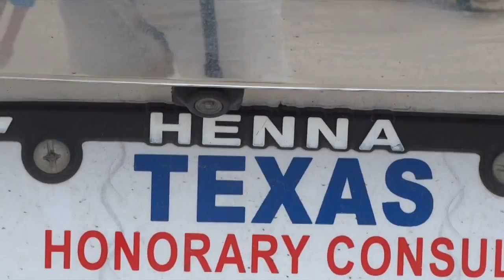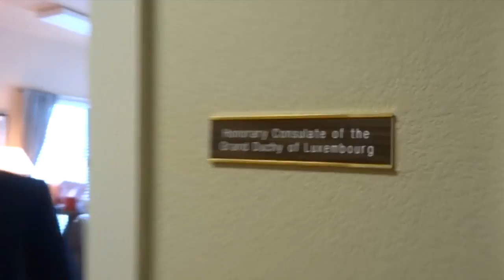Ken Herman:As I See It/Luxembourg